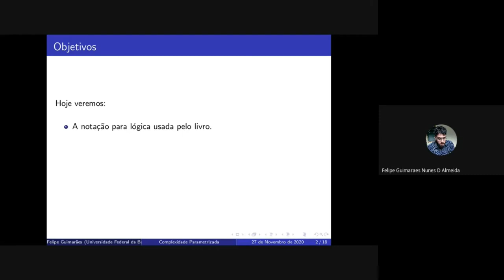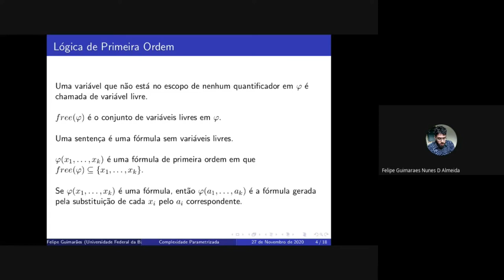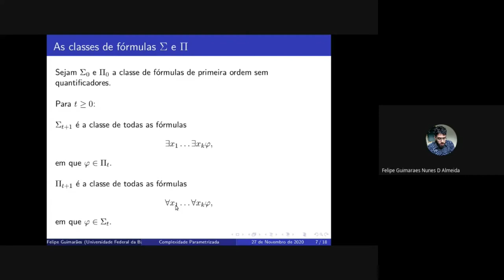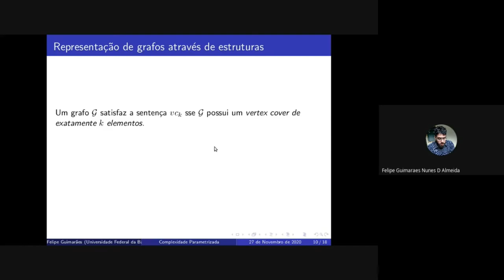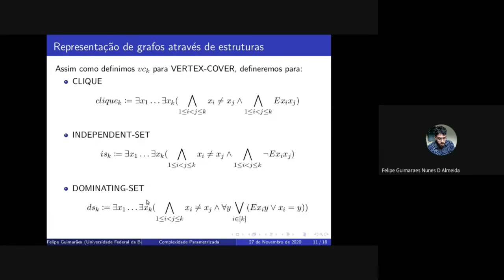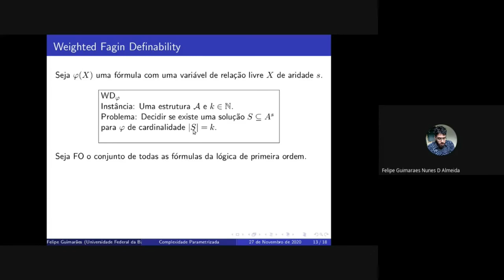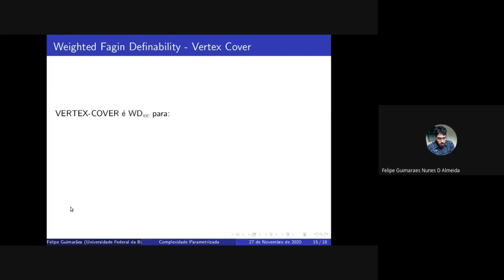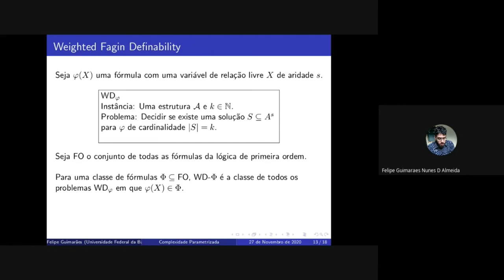Teoria da complexidade parametrizada - Parte 04